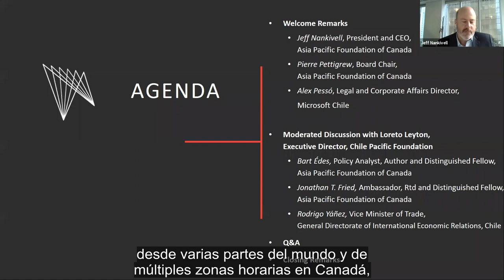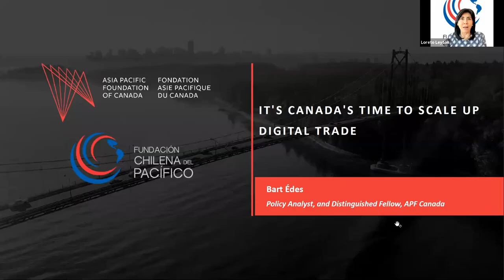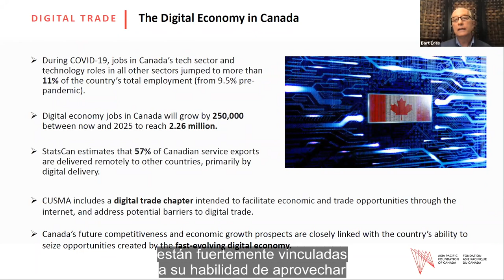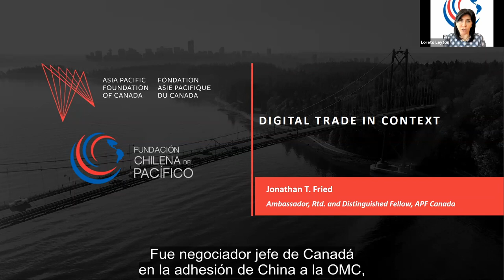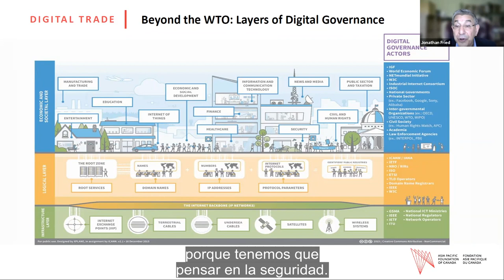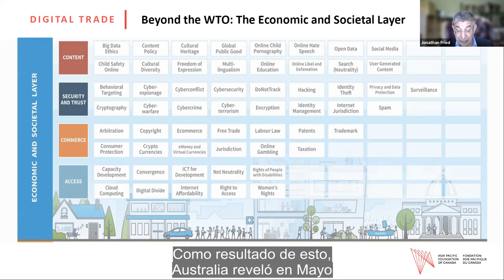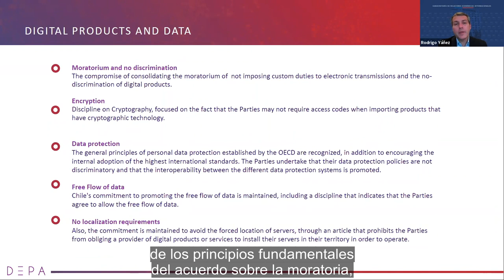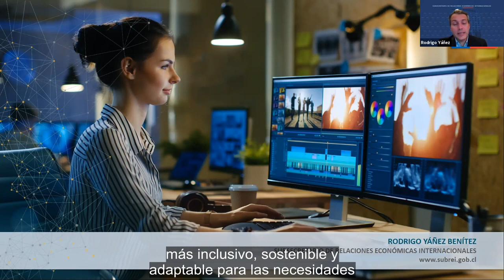The Future of Digital Trade in Free Trade Agreements Canada, Chile, and ASEAN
APF Canada's third joint webinar with the Chile Pacific Foundation on the ASEAN region, its emerging presence on the global stage, and the opportunities for engagement for Canada and Chile.

This latest webinar provides a better understanding of Canada and Chile’s roles in influencing the global digital conversation, with an eye on the dynamic ASEAN region.

Featuring expert commentators from Chile and Canada, this video touches on such themes as:

• The importance of engaging with the dynamic ASEAN region to strengthen our own digital economies at home
• The opportunity for Canada and Chile to influence the global regulatory landscape in digital trade
• The pathways available for Canada and Chile to scale their digital assets globally, including channels for international coordination and individual economy approaches